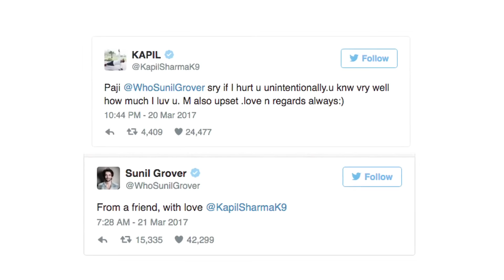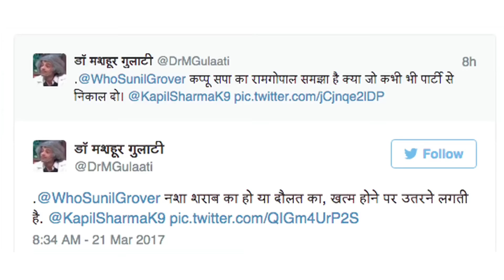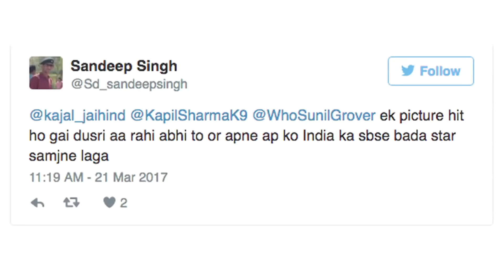People in support of Sunil Grover on social media